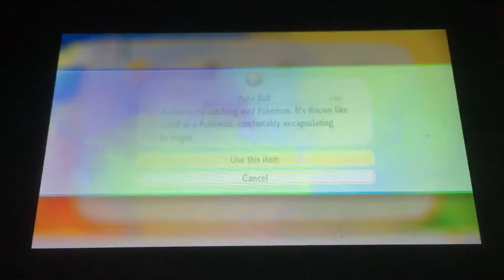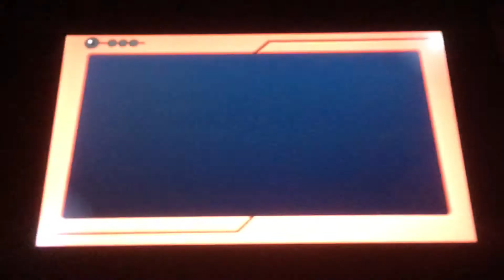Pokemon Let's GO Pikachu LP (11) - Rock Tunnel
Part 11 of my Pokemon Let's Go Pikachu LP series.

Going through Rock Tunnel catching Pokemon battling trainers then arriving in Lavender Town.

Thank You For All The Support! I wouldn't be here without your love and care.

Shoutout To My Moderators!

WTP Esports
DragonDance05
Turtle Tactics
BurnoPlays

Turtle Tactics
The Rainbow Lycanroc
Puffin
DragonDance05
DragonTamer67
Hibiacci
StreamEGG17
Zephyr Corun
Bugz817
Ebot300
growl8arka9
WTP Esports
happy snappy turtle
Pegasusangel
mindlessenigma
JustMatthew
Tom Leo
Erniiie J
AgentOcelot
BurnoPlays
Beacon of Nick